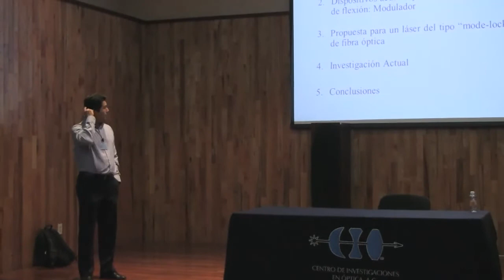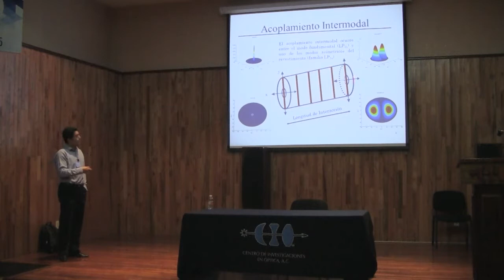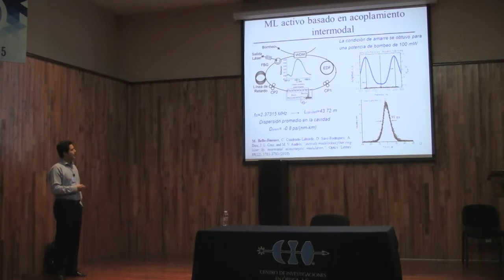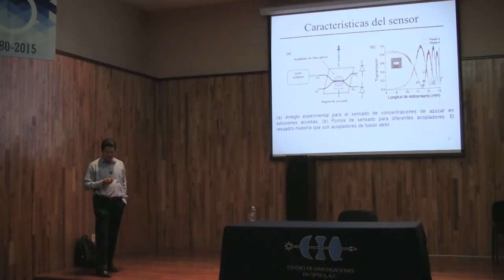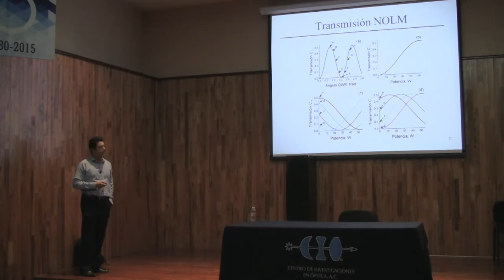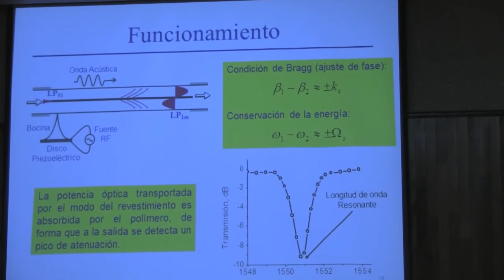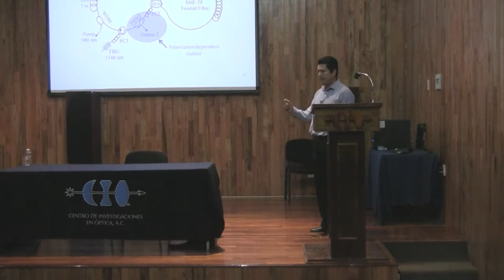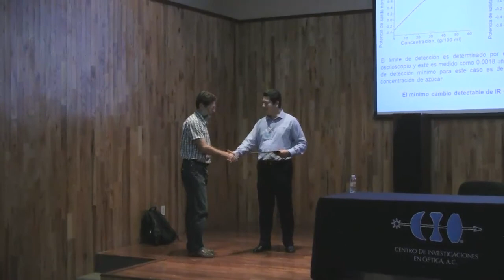Seminario Laboratorio de Fibras Ópticas IICO-UASLP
Seminario Laboratorio de Fibras Ópticas IICO-UASLP: Láseres y Sensores de Fibra Óptica, impartido por el Dr. Miguel Ángel Bello Jiménez.